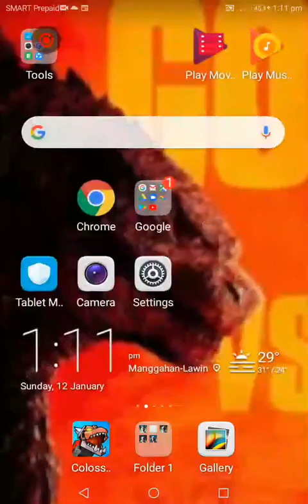Icescream2 part 2